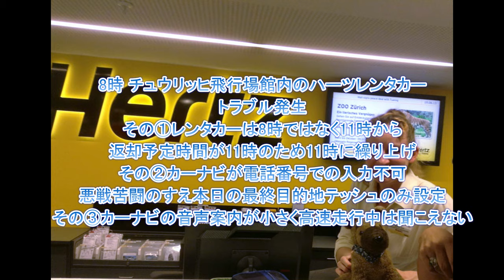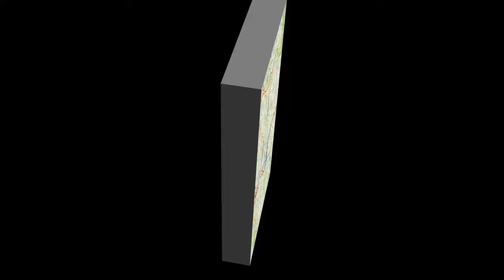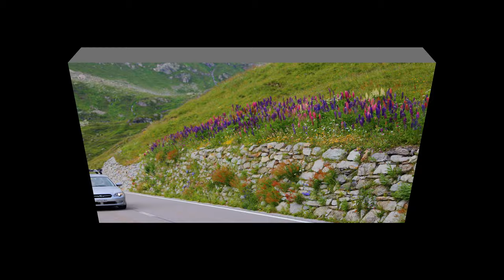吉野友之 の スライドショー 人生最初のスイスアルプス個人旅行 チューリッヒより ツェルマットへ 4k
悪戦苦闘のスイス旅行、2011年の某旅行会社のツアーで土地勘もでき、夫婦二人のスイス、人生最初の個人旅行.。企画は楽しく、宿の選択や予約、レンタカー予約等はやや大変、実際の旅行は失敗の連続で悪戦苦闘の旅行記です。
チュウリッヒ空港よりスイスアルプス　マッターホルンの麓ツェルマットへ。